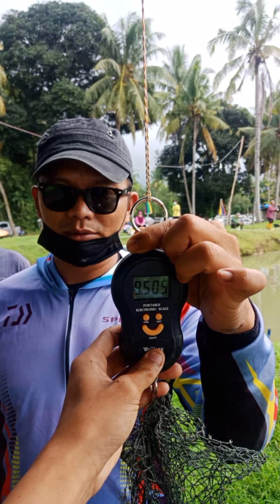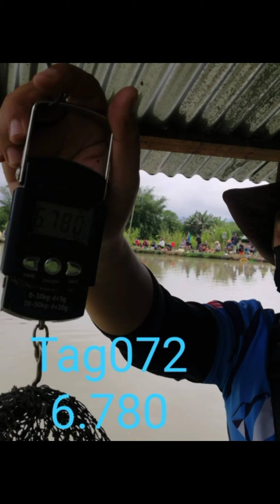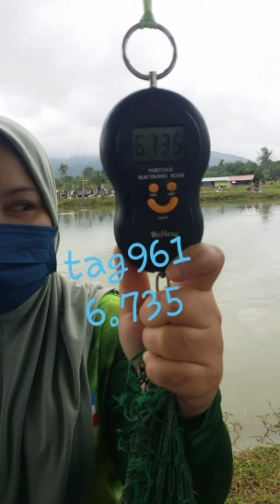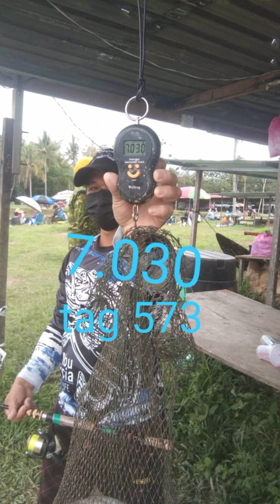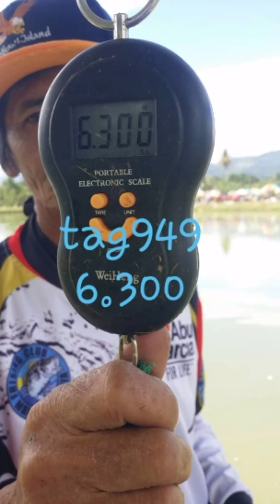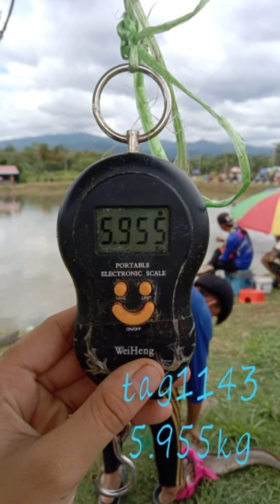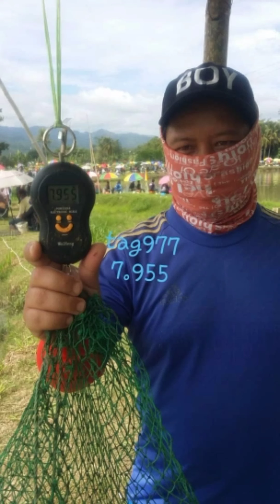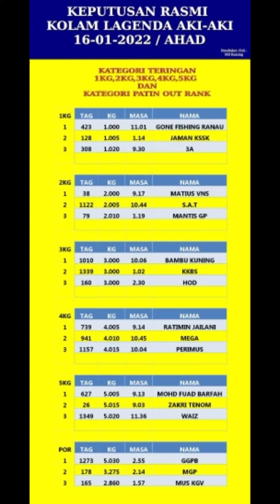REKREASI MEMANCING DI KOLAM LAGENDA AKI AKI..16/01/2022 AHAD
Salam sejahtera,

Semoga semuanya berasa terhibur dengan video dari saya...

Saya tidak menuntut apa2 daripada  rakan2 melainkan sokongan dan nasihat padu untuk saya agar dapat terus bertahan dalam bidang video ini.

video yg saya buat ini bertujuan untuk memaparkan aktiviti semasa penggemar aktiviti pancing di negeri sabah...Dan saya golongkan dan lebih posisikan video ini sebagai hiburan dan kenangan bersama sama rakan pancing saya yg lain..

Terima kasih atas support dari anda semua

Salam muhibah
IDRIS J